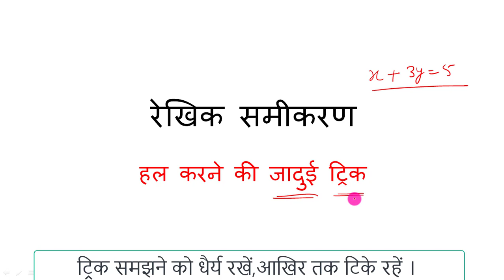रैखिक समीकरण बीजगणित Algebra short trick of linear equation advance maths for railway ssc mptet